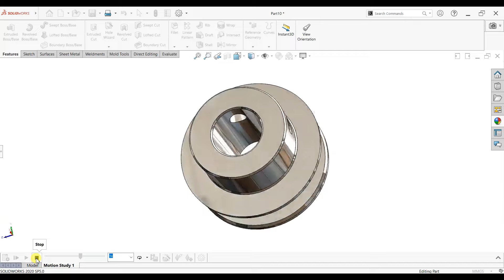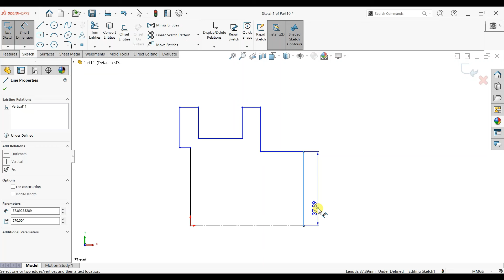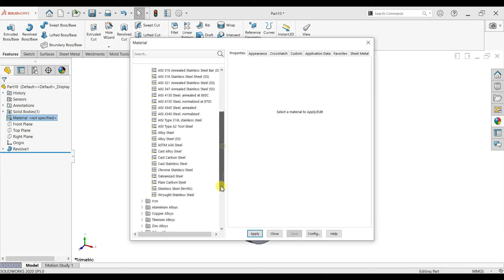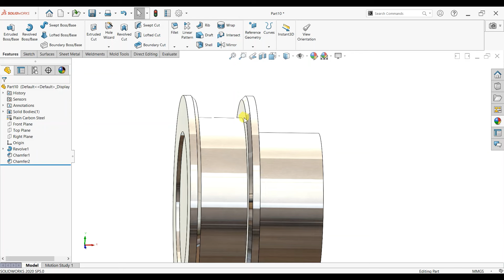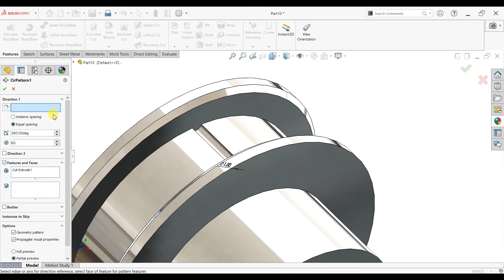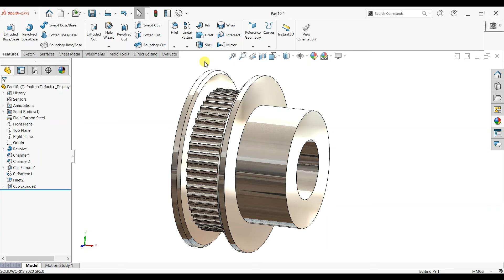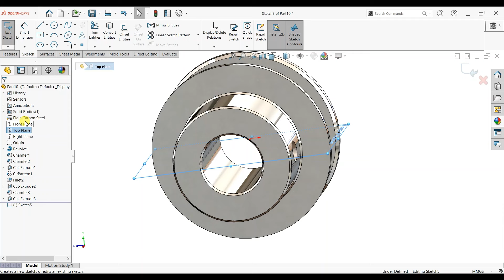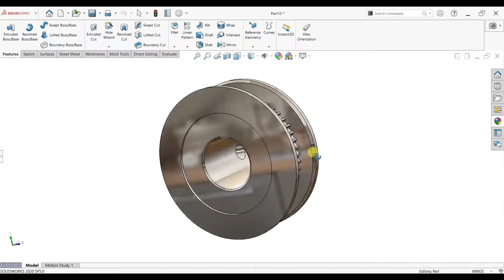How to Design a Timing Pulley in Solidworks | Solidworks Tutorial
In this tutorial we will design a Timing pulley by using solidworks commands.
How to Design a Timing Pulley in Solidworks | Solidworks Tutorial@CADCAMTUTORIALBYHB